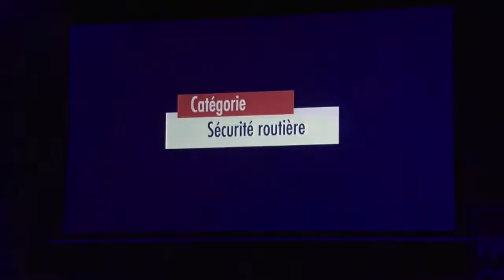Trophées de la Fondation Norauto - Teaser 2014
Depuis 2013, la Fondation Norauto organise la cérémonie de remise de ses Trophées, récompensant les meilleurs projets déjà subventionnés. Retour sur l'édition du 25 Novembre 2014 où les lauréats désignés furent les suivants :
-  Aide à la Mobilité : AHSPA (Association Handisport Strasbourg Passion Aventure)
- Sécurité Routière : ADAV (Association Droit au Vélo)
- Environnement : Cicérone
- Coup de Coeur Collaborateurs : MOB60 (Mobilité dans l'Oise et le Beauvaisis)